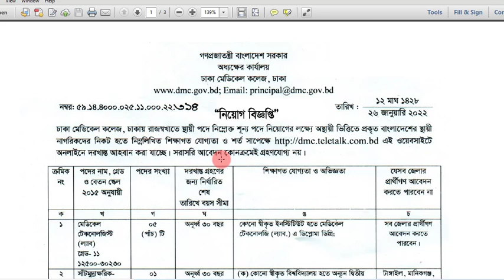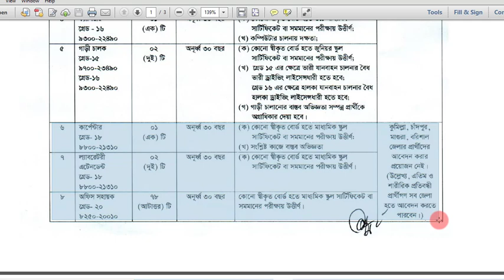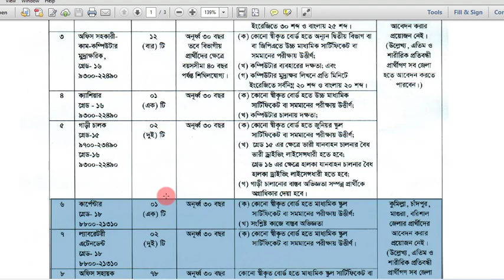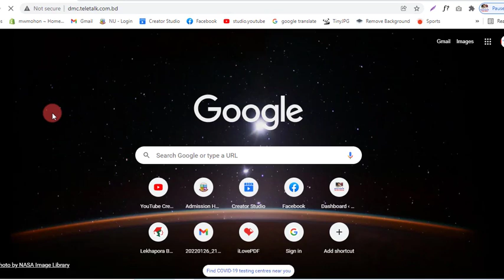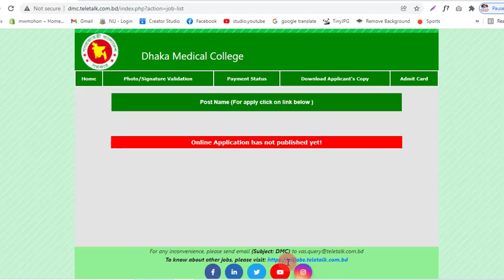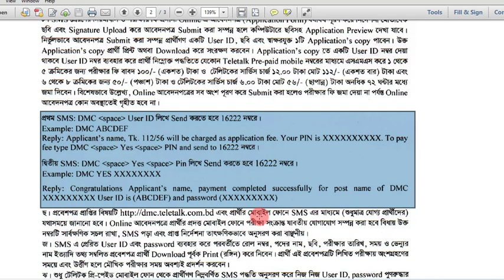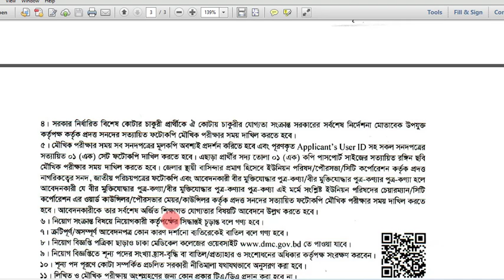৮ম-এসএসসি পাশে ঢাকা মেডিকেল নিয়োগ বিজ্ঞপ্তি | Dhaka Medical Job Circular | DMC Job Circular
৮ম-এসএসসি পাশে ঢাকা মেডিকেল নিয়োগ বিজ্ঞপ্তি | Dhaka Medical Job Circular | DMC Job Circular